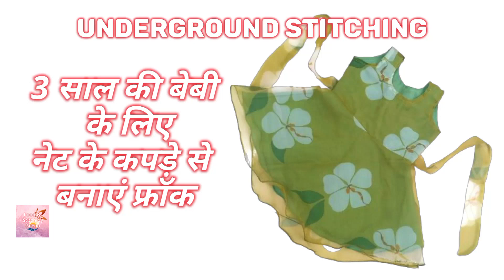umbrella frock for 3 year girl